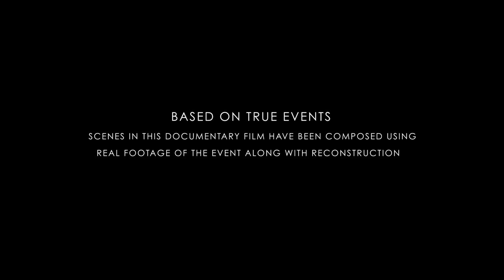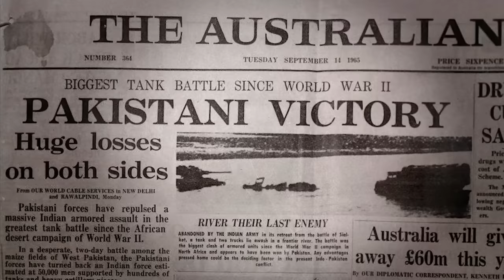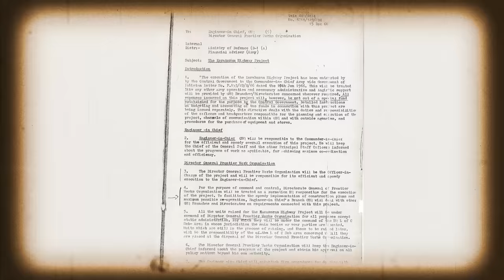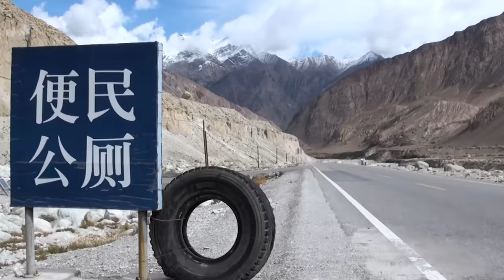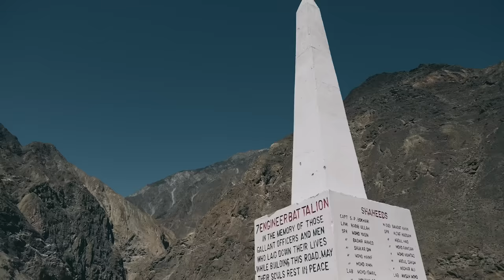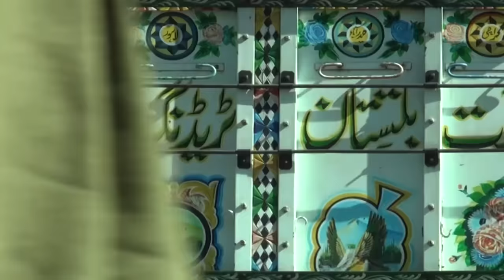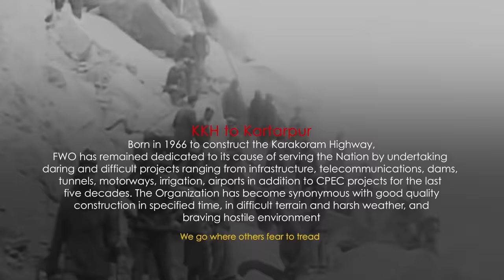KKH Documentary I Where Men And Mountains Meet I 1 January 2022 I ISPR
Where Men & Mountains Meets; is a story of resolve of Pakistani Nation and tribute to those who turned this wonder into reality in achieving actualisation of CPEC, which is an economic game changer.